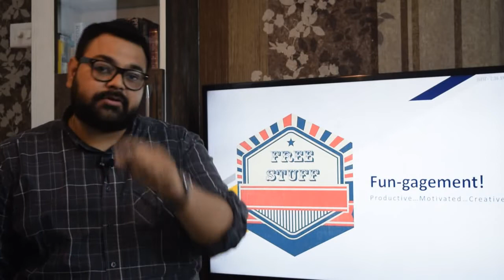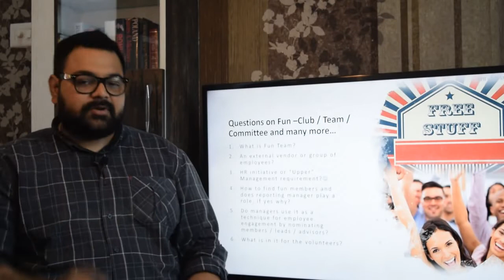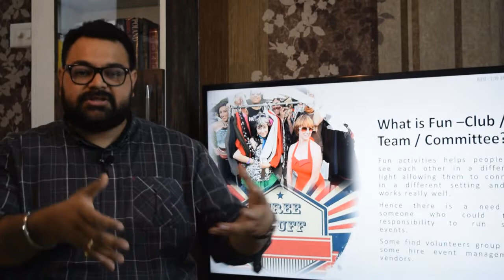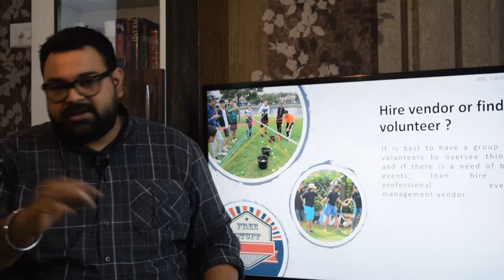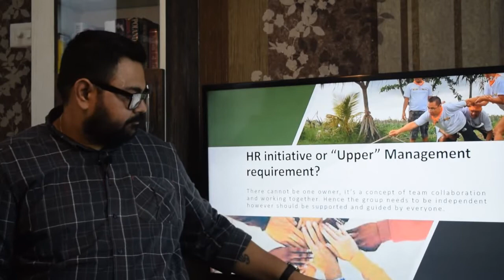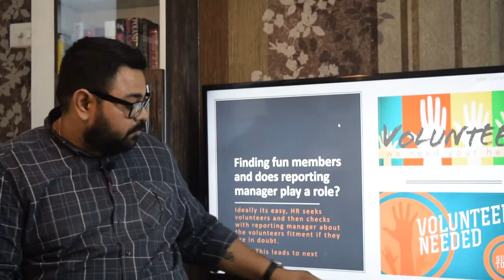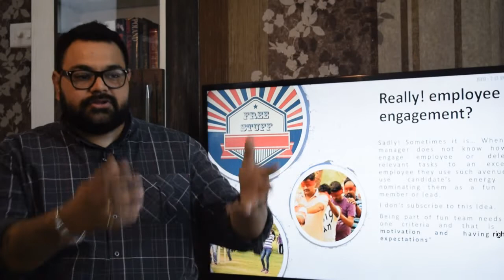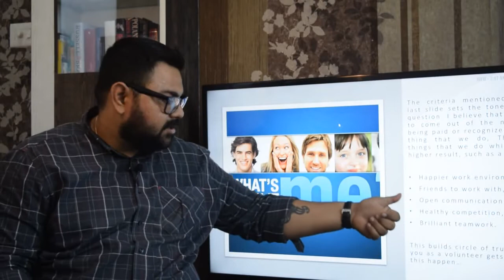The fun committee is bogus!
Fun activities helps people to see each other in a different light allowing them to connect in a different setting and it works really well.  Hence there is a need of someone who could take responsibility to run such events.

Hence I am answering following question on Fun club/committee or anything else you call it.
1. What is Fun Team?
2. An external vendor or group of employees?
3. HR initiative or “Upper” Management requirement?
4. How to find fun members and does reporting manager play a role, if yes why?
5. Do managers use it as a technique for employee engagement by nominating members / leads /advisory?
6. What is in it for the volunteers?